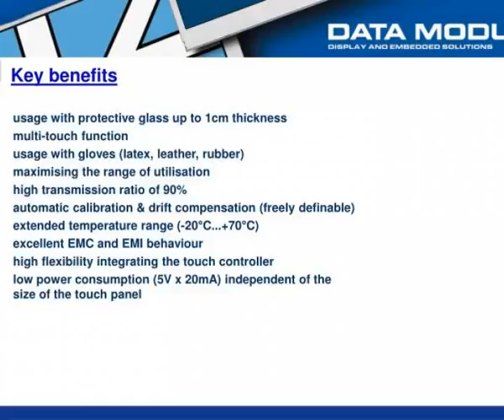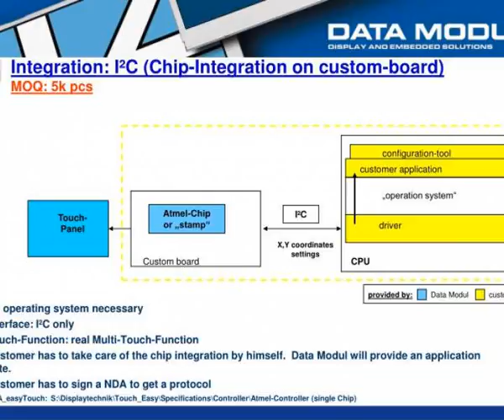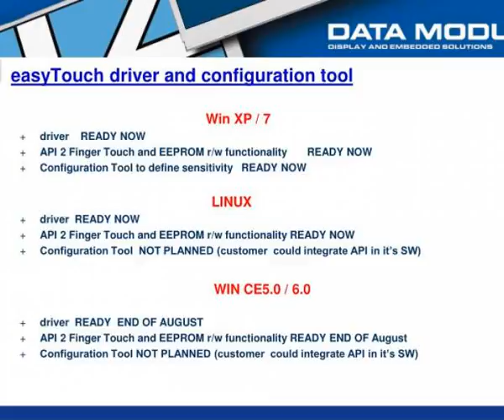key benefits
Key benefits.  usage with protective glass up to 1cm thickness  multi-touch function  usage with gloves (latex, leather, rubber)  maximising the range of utilisation  high transmission ratio of 90%  automatic calibration &amp;amp; drift compensation (freely definable) Slideshow 3031712 by loki
 show1 : Key benefits

 show2 : Function

 show3 : Definition of the touch area

 show4 : Structure of touch sensor

 show5 : Integration overview

 show6 : Integration mouse driver easytouch controller

 show7 : Integration i c chip integration on custom board moq 5k pcs

 show8 : Integration windows 7 with digitizer moq 5k pcs

 show9 : Sizes

 show10 : Options of easymaxtouch controller

 show11 : Options of easymaxtouch controller1

 show12 : Controller overview

 show13 : Sizes outlook

 show14 : Easytouch driver and configuration tool

 show15 : General advice when setup easytouch

 show16 : Usage of a front foil

 show17 : Mounting proposal

 show18 : Key benefits